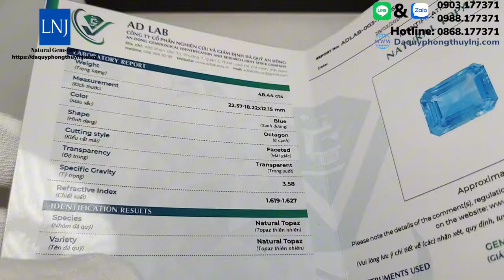Topaz xanh và giá trị của chúng khi lên trang sức